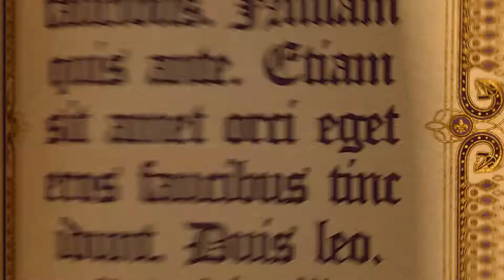Let's Play: Saints Row Gat Out Of Hell - New King Of Hell Ending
Hey guys, You have picked the New King Of Hell ending. Hope this is the ending you wanted!!
We hope you enjoyed this series, as we did. and we are sorry that we can only upload one video per series per week (6 videos per week) as we are getting close to exams and need to revise. We will try to upload as much videos as we can during the week, so hope you guys enjoy this video and the ones to come.

Thanks
Matroid and Pengibaby

Saints Row: Gat out of Hell is a 2015 open world comedic action-adventure video game,  released for Microsoft Windows, PlayStation 3, PlayStation 4, Xbox 360, and Xbox One. The game is a standalone expansion to Saints Row IV.
After the space faring antics of Saints Row IV, many fans asked what we could do next… the answer? Shoot The Devil in the face. Play as either Johnny Gat or Kinzie Kensington as you tear apart Hell in a quest to save the leader of the Saints’ soul. Historical icons, old friends, older enemies, a talking gun, a full length musical number, and a whole lot of other shenanigans all await you in the open world standalone expansion playground that is Saints Row: Gat Out Of Hell.